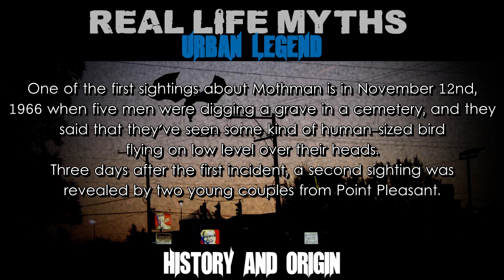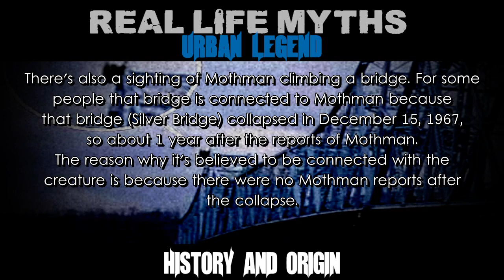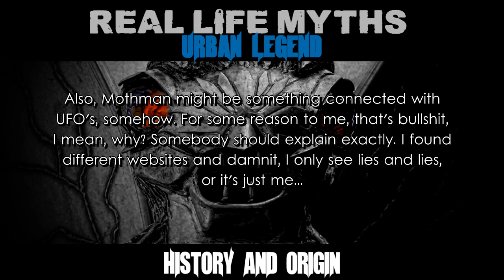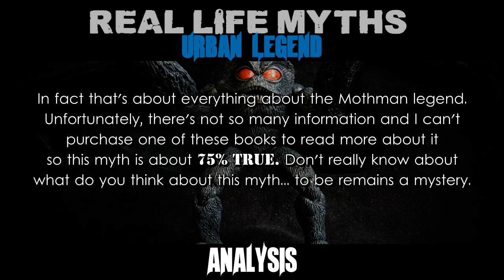REAL LIFE | Urban Legends | Mothman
REAL LIFE: Urban Legends - Myth #9 - Mothman [HD]

Mothman - Mothman is a legendary creature reportedly seen in the Point Pleasant area of West Virginia from 15 November 1966 to 15 December 1967. The first newspaper report was published in the Point Pleasant Register dated 16 November 1966, titled "Couples See Man-Sized Bird...Creature...Something". More information in the video. Enjoy.

Please if you've seen something I forgot feel free to let me know on the comments! Every off-topic / insults / racist comments will be removed from the section.

The songs used in these videos are provided by the website (below) and the names are: "Day Of Chaos" & "Echoes of Time"

● About: Mothman
● Released: December 8th, 2013
● Edited With: Sony Vegas Pro 11.0
● Thanks To: Wikipedia.